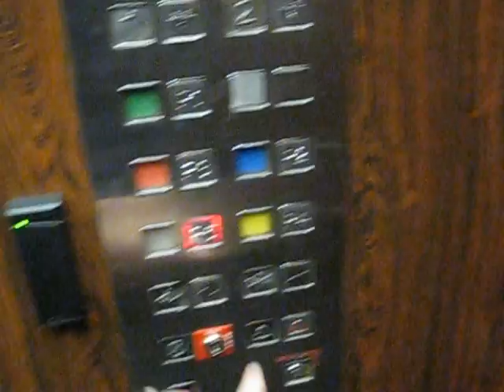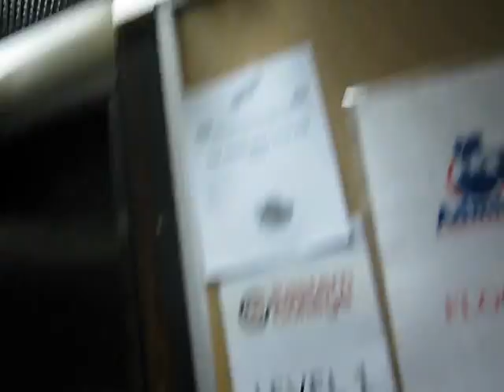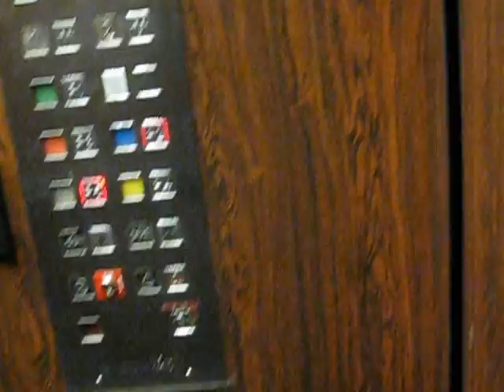Montgomery Traction Parking Elevators at Bay West Centre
Old Montgomery traction elevators serving the parking garage of Bay West Centre in Halifax. These elevators were quite busy which made it a pain trying to film them. This is probably the best take I'm going to get.